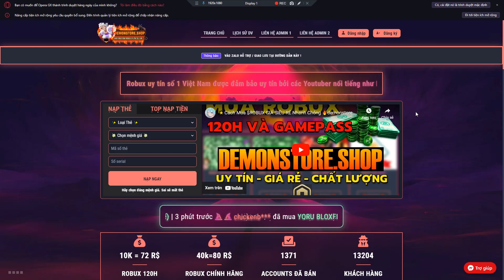Event bị lừa quá nhiều có nên cày hay nên chờ event Christmas Blox Fruits !!!!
+ các bạn vào thanh toán và nhập code DanCayTv để giảm 15k tiền ship nhé :)) tiết kiệm xiền cho anh em